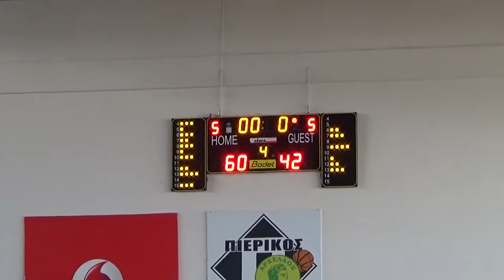Μίνι Κοριτσιών Πιερικός Αρχέλαος-ΑΓΕΠ 60-42